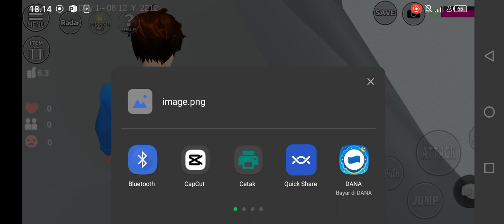Sakura and Boy Friends Driving a Bus car